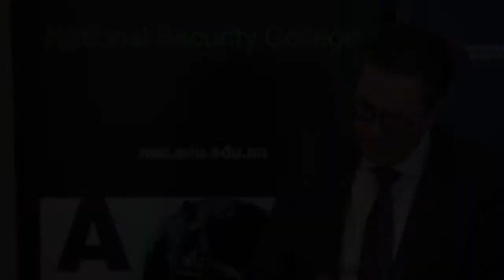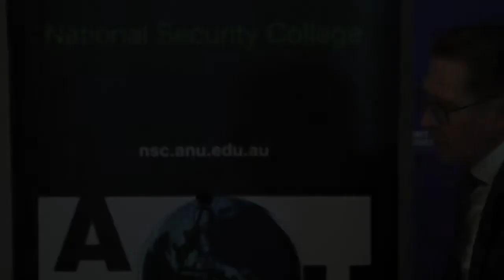US Strategy in Asia and Countering Chinese Maritime Coercion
Recent events, such as tensions with North Korea and Vice-President Pence’s visit to the region, confirm that that United States has not forgotten about Asia. But the key question is: does the Trump Administration have a strategy, or is it just reacting to events? There remains uncertainty about how Washington will deal with deep strategic challenges, such as China’s assertiveness in the South China Sea. In this public seminar, two prominent US security experts will offer their assessments of the region’s chief strategic problems and what the US can and should do. This will include insights from new research by the Center for Strategic and International Studies on Chinese maritime coercion and how it can be countered.